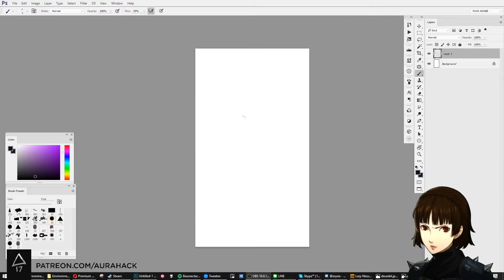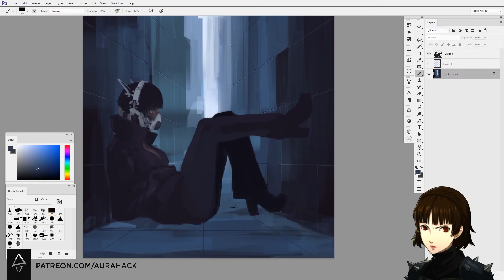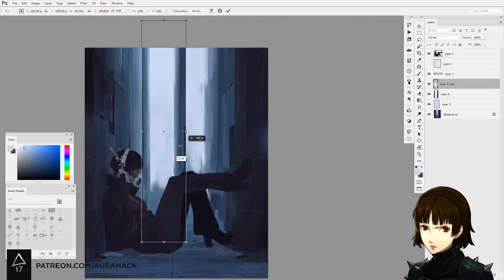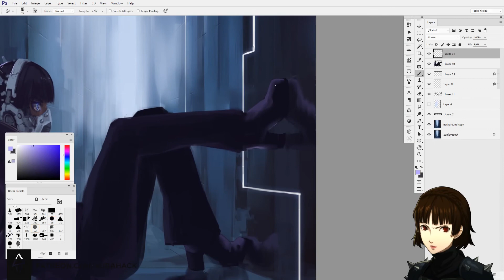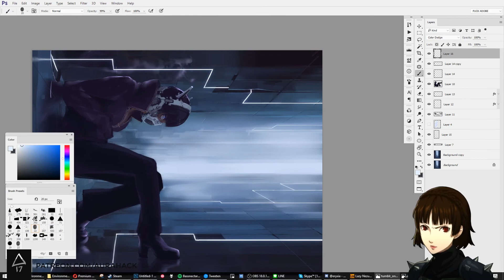Daily Warmup #367 - Speedpaint Timelapse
“Back to the Gate” by DJ Sharpnel. Support the artist and get the full release